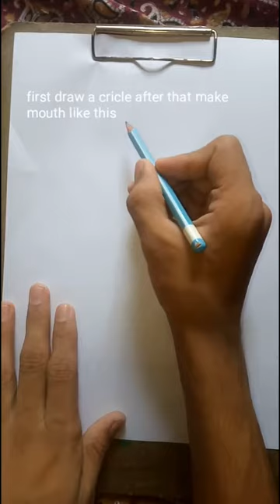How to draw peashooter form PVZ/DrawingMasters#master in drawing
my